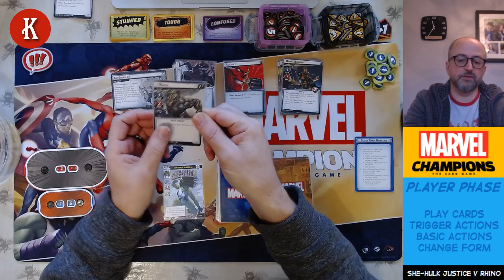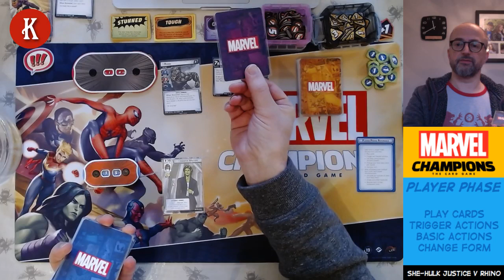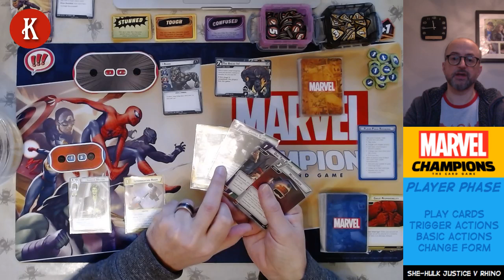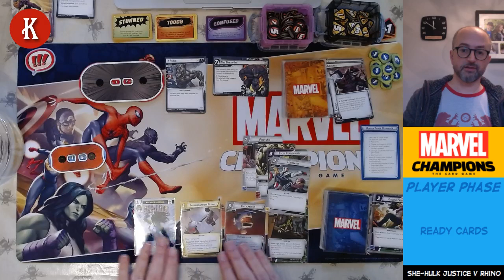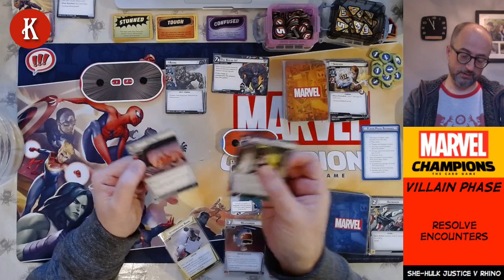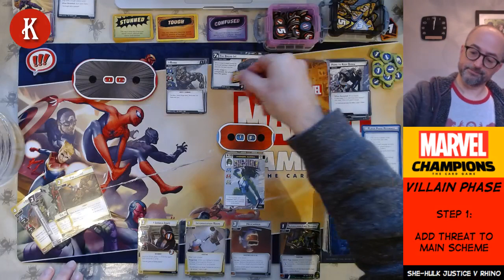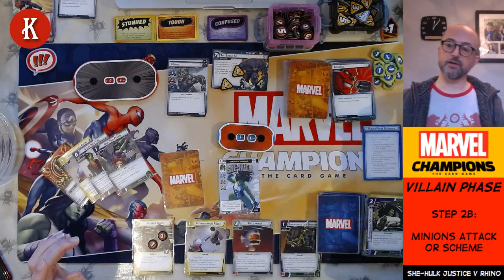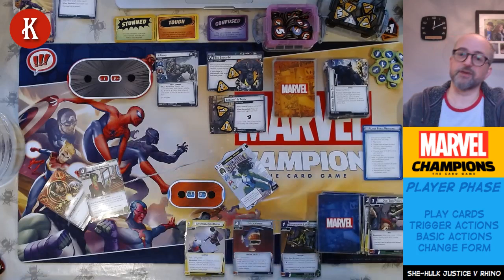Marvel Champions - Overview